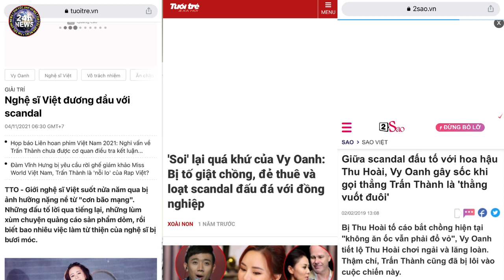Liên Quan TS Luật Đặng Anh Quân Lãnh Đạo Nhà Trường LÊN TIẾNG Đối Đáp Luật Sư Bên “Bị Hại”